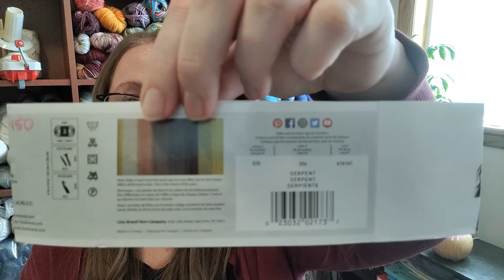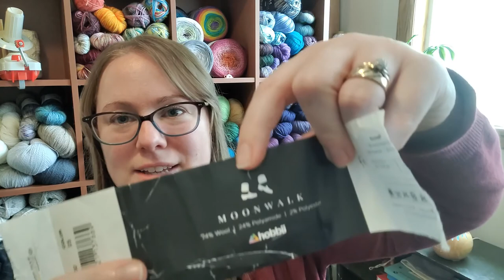April Makes | Episode 104 | DeHart House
Welcome all crafters! This is my YouTube channel about knitting, crocheting, spinning, plus gardening and adventures.  I’ll share my Finished Objects (FOs), Works in Progress (WIPs), and other tid-bits.
Ravelry: AlittyKnitsToo
In this episode:
Knitting - Saginaw Socks - DeHart House Designs

Knitting - A baby blanket (name is still a WIP) - DeHart House Designs

Knitting - Vanilla Socks - Yarn is Moonwalk from Hobbi

Spinning - Green merino 2 ply yarn spun on Turkish drop spindle

Spinning - Superwash merino fiber from Wound Up Fiber Arts in the Moon Walk colorway

Spinning - Created a small sample of cotton yarn to test the process

Thanks to Ben Sound for the awesome music!